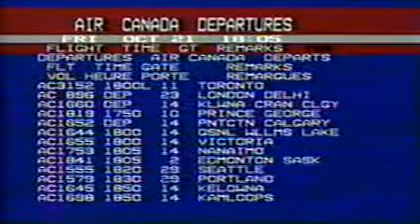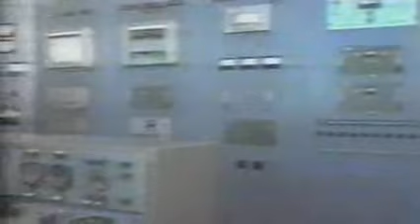North Korea Nuclear talks 1994, Clinton administration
North Korea Nuclear talks 1994